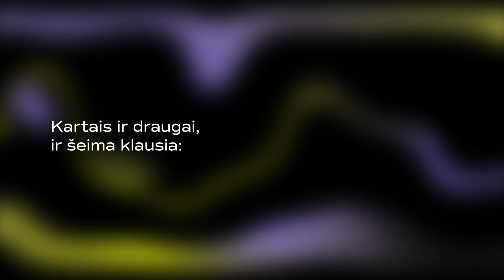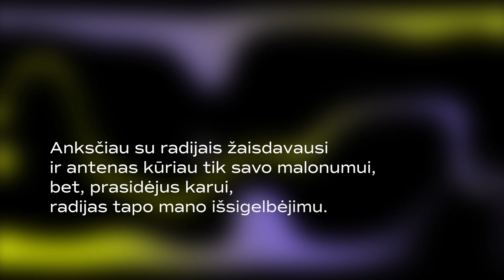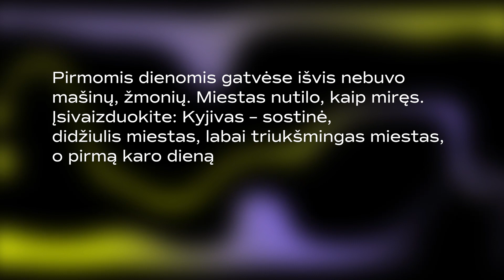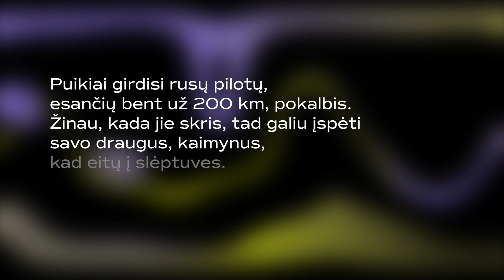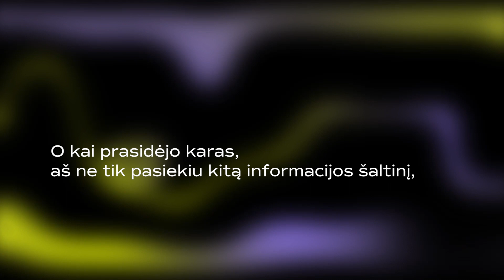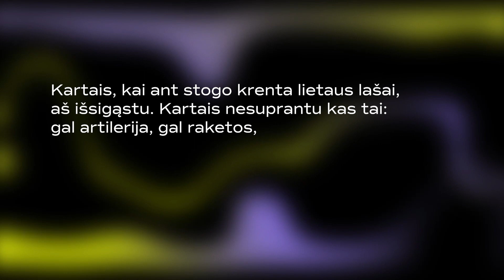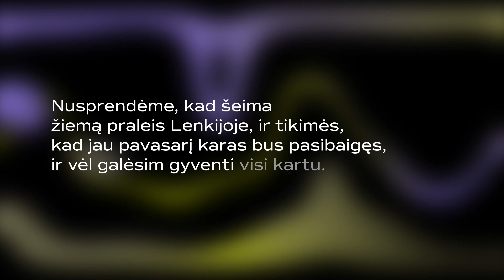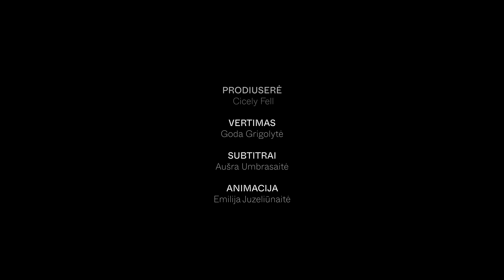Audiofestivalis „Banguoja" | Šaukiniai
Žmogus ir jo Morzės raktas: tai ukrainiečio radijo mėgėjo Volodymyro Gurtovo (šaukinys US7IGN) istorija Kyjive vykstant Rusijos invazijai. Kai 2022 m. vasarį jo žmona ir vaikai pabėga į Lenkiją, jis liko gyventi jų bute, kur jam kompaniją palaiko tik radijo imtuvas ir šeimos žiurkėnas Pelė. Karo padėtis šalyje draudžia siųsti radijo pranešimus, todėl jis tampa klausytoju. Savo radijo ryšio įgūdžius jis pritaiko perimdamas rusų lakūnų pokalbius, perspėdamas kitus apie gresiančias oro atakas arba taisydamas radijo imtuvus savo draugams ir kaimynams. Naktį tarp oro antskrydžių jis įrašinėja savo garso dienoraščius. Mėnesiai bėga, Pelė sukasi savo rate, o jis suka radijo imtuvų ciferblatus – jų mirgančios gintarinės lemputės atveria langą į pasaulį už karo ribų. Istorija apie signalų siuntimą ir priėmimą užtemus Kyjivui.

„Šaukiniai“ buvo sukurti BBC radijo stoties „BBC Radio 4“ / „Falling Tree Productions“ tinklalaidei „Lights Out“. Kūrinys pelnė sidabrinį „Prix Marulic“ apdovanojimą už geriausią 2023 m. dokumentiką.

Produserė: Cicely Fell
Vertimas: Goda Grigolytė
Subtitrai: Aušra Umbrasaitė
Animacija: Emilia Juzeliūnaitė